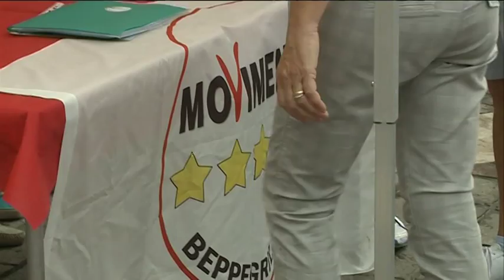Montesilvano, Anelli lascia il consiglio comunale